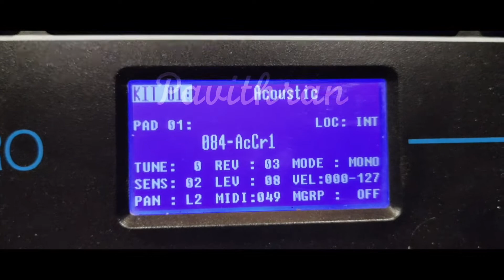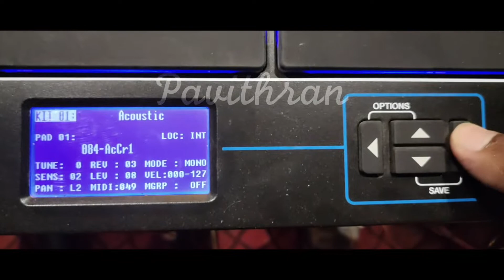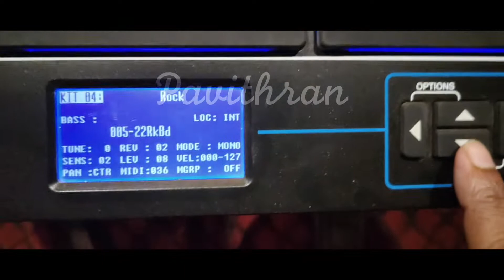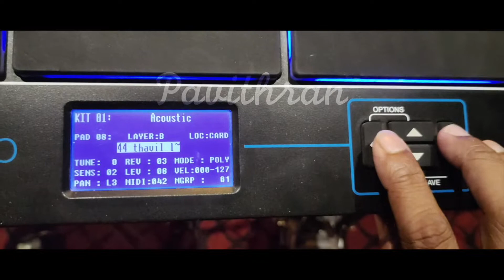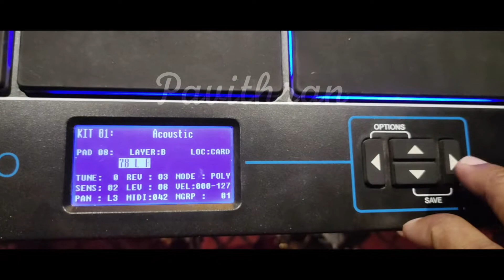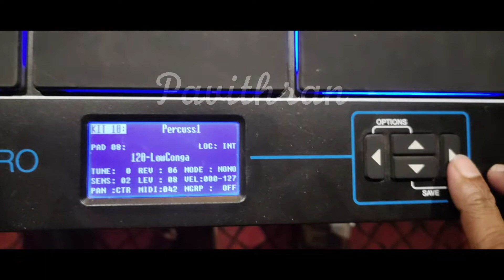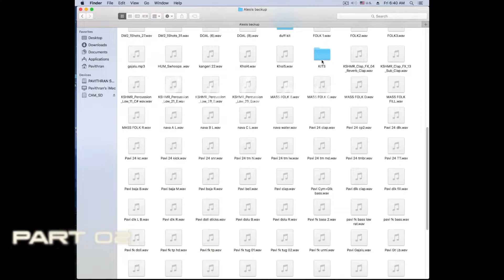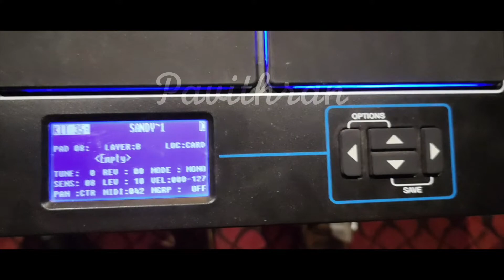ALESIS SAMPLE PAD PRO || MAIN MENU || PART 02 || PAVITHRAN THADIPARTHI || తెలుగు లో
Amazon: Alesis SamplePad Pro | 8-Pad Percussion and Sample-Triggering Instrument with Dual Zone Rubber Pads, Blue LED Illumination, and Built-in Sounds (Black)